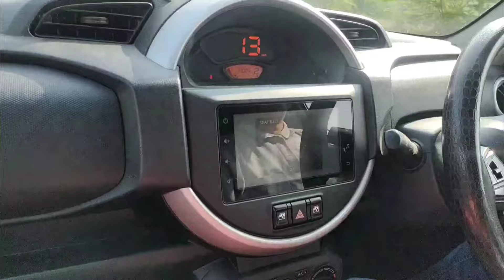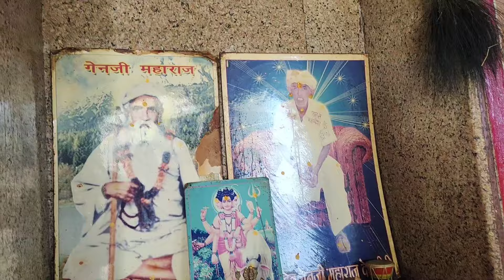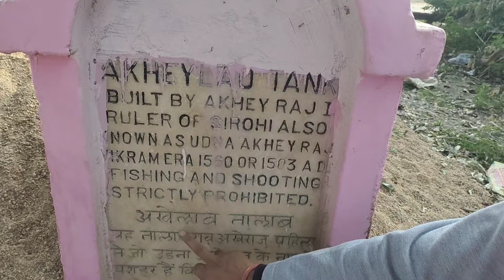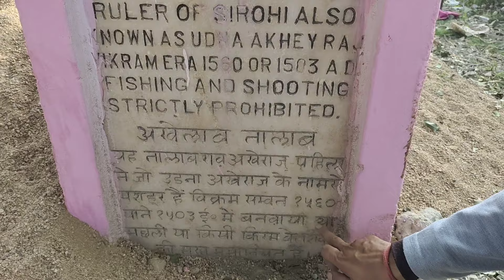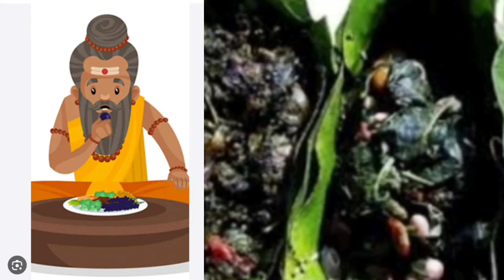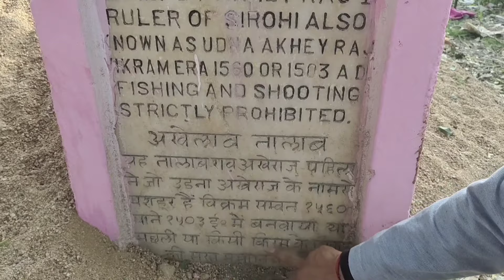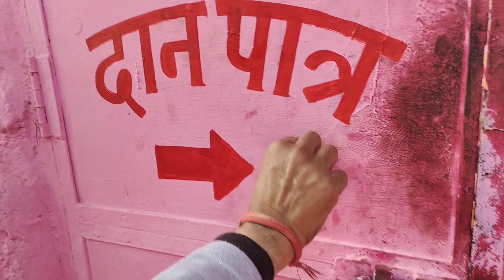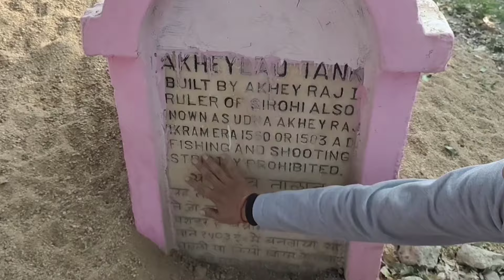एक उड़ने वाले राजा जिनके ऐतिहासिक प्रमाण मिले इस रहस्यमई कालका माता के मंदिर में mandir yatra vlog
rahasyamayi mandir in india and rahasyamayi jagah ki kahani by mahesh kaushik seema ki rasoi vlogs.